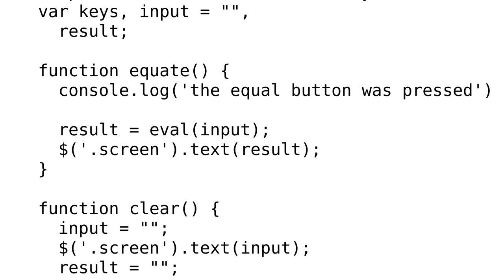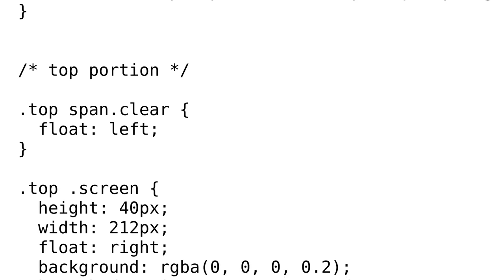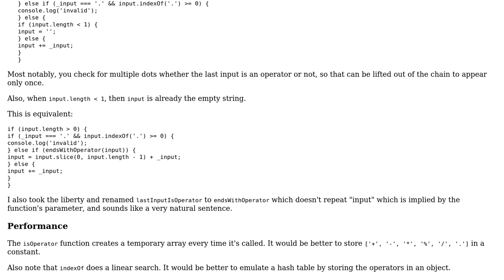Code Review: JS calculator module using functional programming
With thanks & praise to God, and with thanks to the many people who have made this project possible! | Content (except music & images) licensed under CC BY-SA | Music | Images & others | With thanks to user Sagar Munjal user janos user 200_success and the Stack Exchange Network Trademarks are property of their respective owners. You are responsible for your own actions.